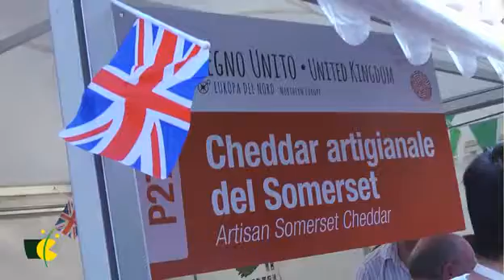Inaugurazione Cheese 2013: il discorso di Carlo Petrini